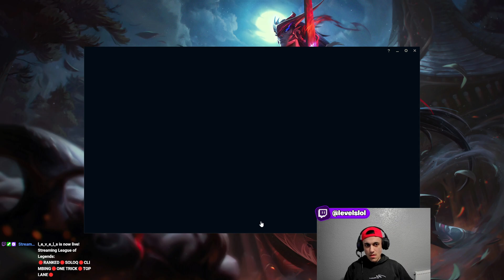ILLAOI Top But I 1V5 And Make Them Flame My Champion...